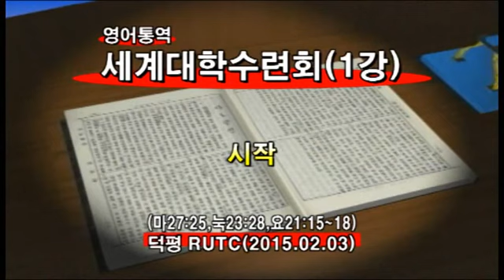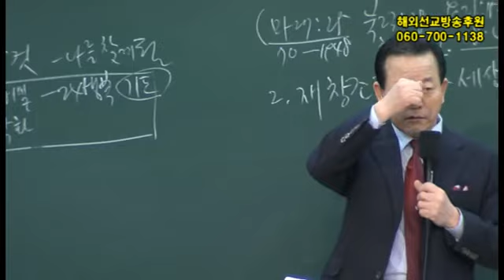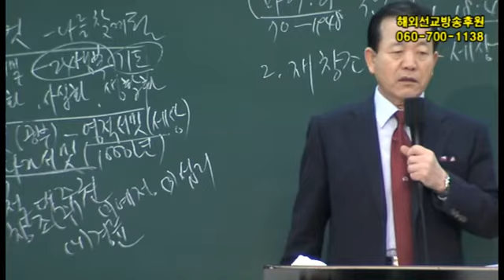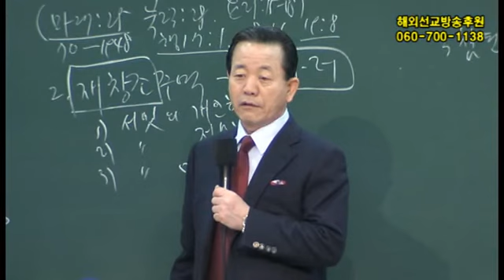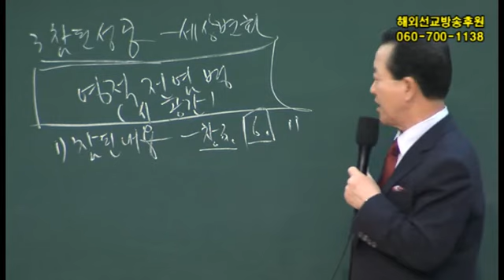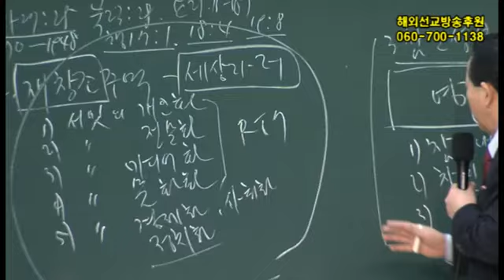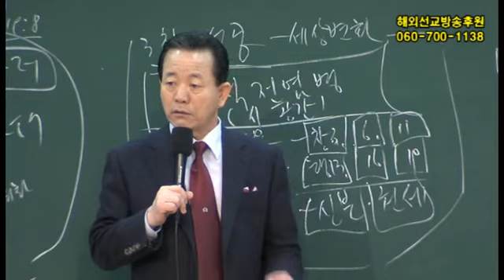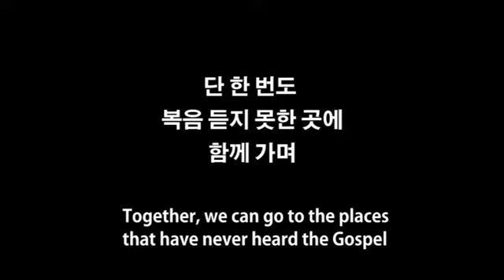2015년 세계대학수련회1강